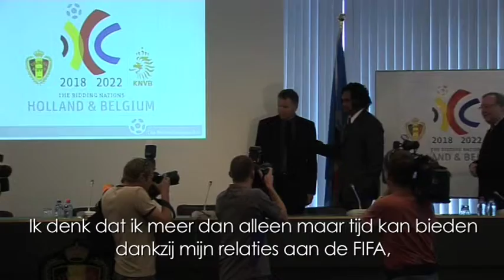Karembeu World Cup 2018 Holland Belgium